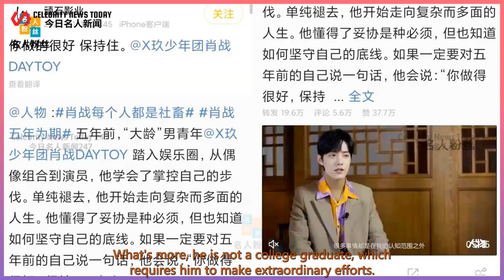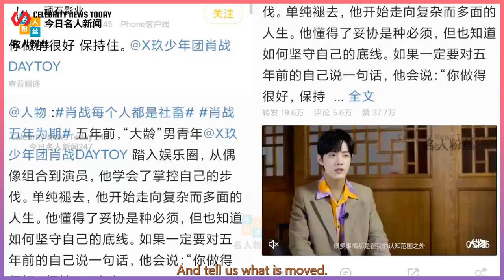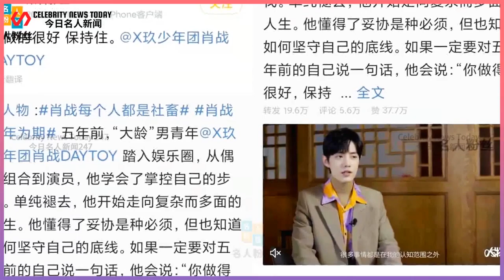It is our old friend who directed Xiao Zhan's "Dream as a Dream" documentary.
Celebrity News Today 247 2021/09/28 : It is our old friend who directed Xiao Zhan's "Dream as a Dream" documentary.
 It is our old friend who directed Xiao Zhan's "Dream as a Dream" documentary.  01. Wedge. Recently, on the topic of Xiao Zhan’s "Dream Like a Dream" documentary,  Aroused widespread heated discussion on the Internet, and such a heated discussion,  It is also a rare opportunity for us to have zero-distance contact with Xiao Zhan’s "Dream of Dreams".  Althoug